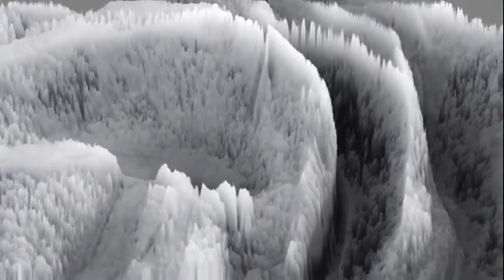Extrawelt - Was Übrig Bleibt - Official Video (Reverse Music video)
Reverse mode